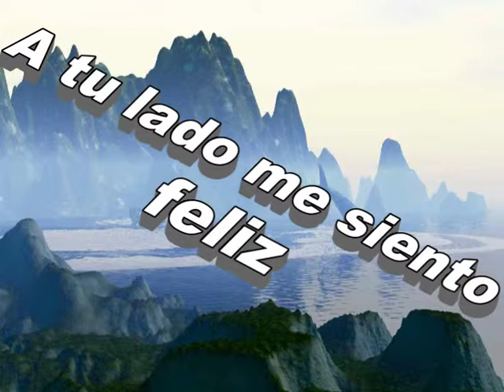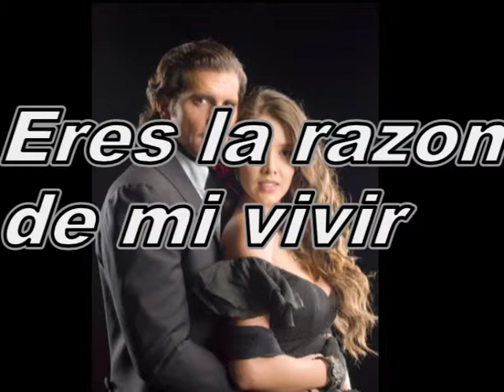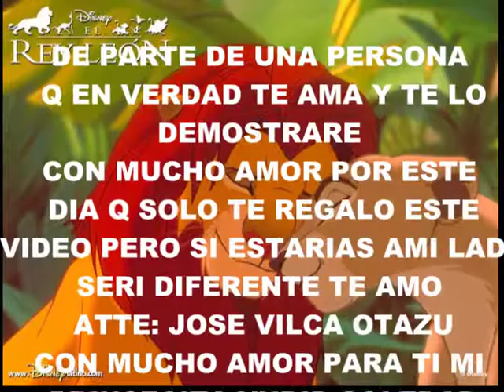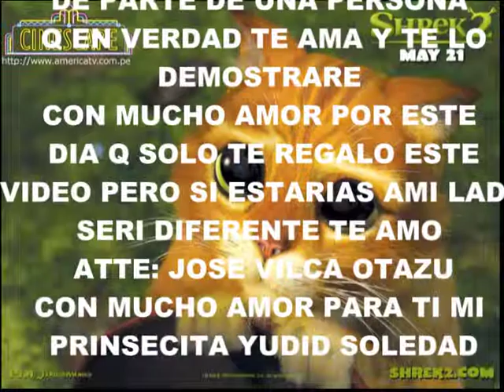TE AMO YUDISITA